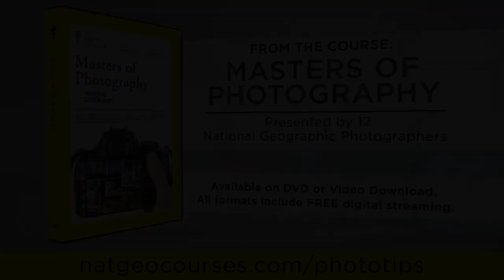Photo Tips from Masters of Photography Course: Shadows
National Geographic Masters of Photography course goes inside the creative process of the industry’s most sought-after photographers as they reveal their working methods. National Geographic photographer Jodi Cobb demonstrates how to use shadows instead of people to create a shot.